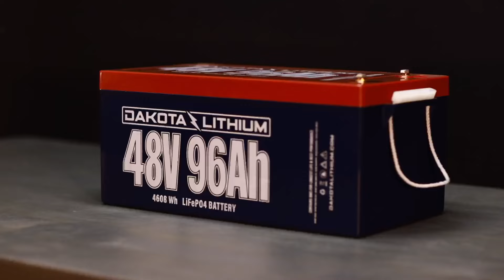Dakota Lithium - Golf Cart Batteries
Dakota lithium batteries help you play longer with twice the run time for your golf cart or electric vehicle, while lasting 4x longer, providing exceptional lifetime value. Plus, Dakota Lithium batteries require no maintenance (no watering, no corrosion), are great for long term storage (Dakota Lithium batteries lose only 3% charge per month vs 33% for lead acid), and can charge 5X faster than lead acid – giving you more time, and more freedom on and off the green.

The best part is a set of Dakota Lithium weighs 1/4 as much as a set of lead acid golf cart batteries, allowing you to cut 300 lbs or more off your cart. Experience better golf cart handling, less wear & tear, and lower maintenance costs.

Choose 36 Volt, or 48 V golf cart battery packages to match your vehicle needs.

Last Longer. Go Further. Play Harder.